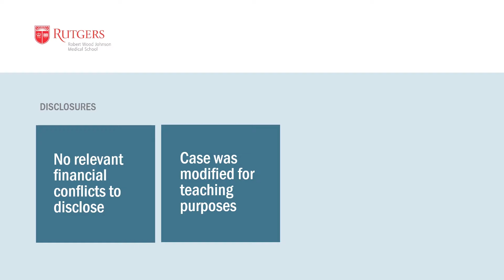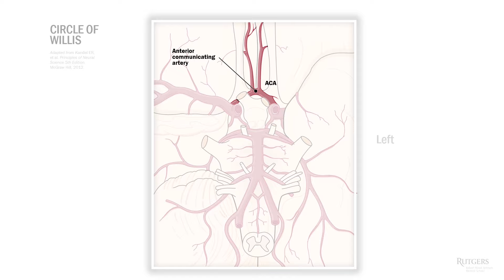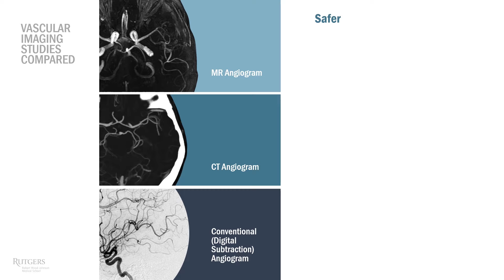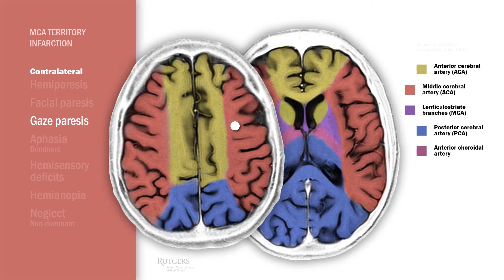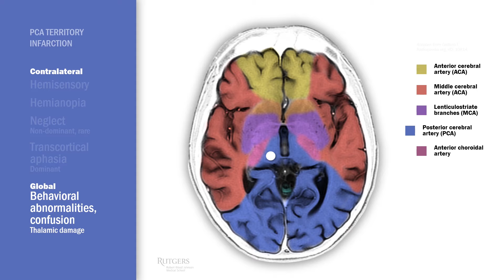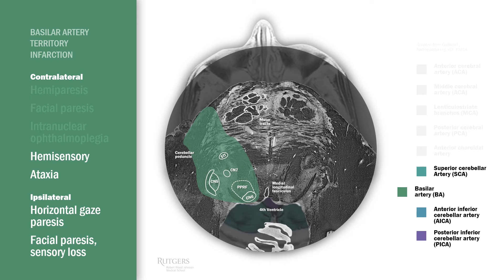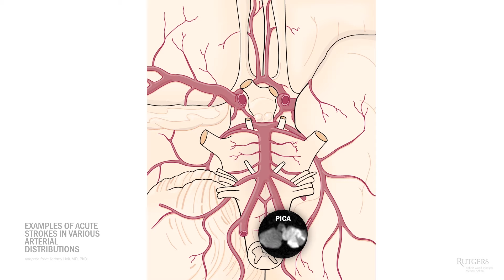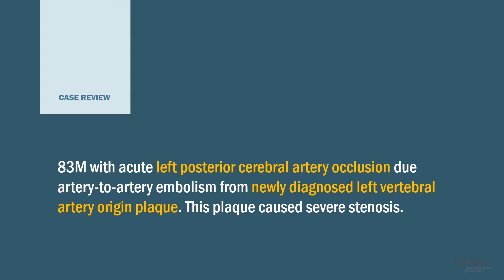Cerebral Vascular Anatomy And Imaging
00:00 - Intro
00:38 - Case presentation
01:58 - Neck vasculature
02:43 - Circle of Willis
04:05 - Vascular imaging: Brain MRA and head CTA
05:24 - Vascular imaging: Neck MRA, CTA
07:01 - Vascular imaging: Conventional cerebral angiogram
07:37 - Comparison of vascular imaging modalities
09:22 - ACA vascular territory
10:08 - MCA vascular territory
12:13 - PCA vascular territory
13:32 - PCA territory, midbrain involvement
14:25 - SCA vascular territory
14:43 - Basilar artery vascular territory
16:54 - AICA vascular territory
18:09 - PICA vascular territory
19:45 - Imaging examples of strokes in various distributions
22:02 - Back to the case

This video is intended for medical students on clinical rotation to understand the cerebral and pre-cerebral vasculature, vascular territories, and various vascular imaging modalities to image those vessels.

Created by:
Igor Rybinnik MD
Produced and narrated by:
Igor Rybinnik MD
Neurology Clerkship Director
Rutgers Robert Wood Johnson Medical School

Images adapted from, and redrawn whenever possible:
Kandel ER, et al. Principles of Neural Science 5th Edition. McGraw Hill, 2012.
Hoksbergen A, et al. AJNR 2003;24:456–462
Hamidi H, Radiopaedia.org, rID: 53472
AIUM Practice Guideline, JUM 2012;32(9)
Mindray North America, 2017.
Gaillard F, Radiopaedia.org, rID: 10814
Netter FH. The Netter Collection of Medical Illustrations, 2nd ed. 2013, Saunders.
Martin JH. Neuroanatomy Text and Atlas, 4th ed. 2012, McGraw-Hill
Kim et al, BMC Neurology 2013;13:171